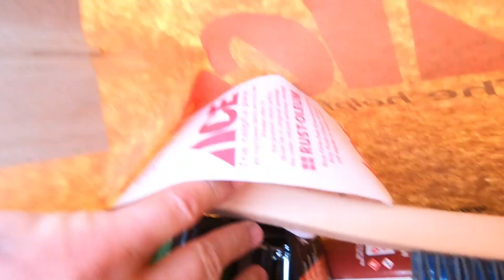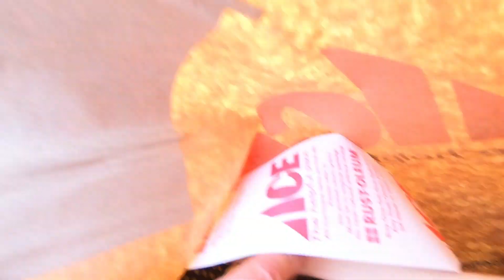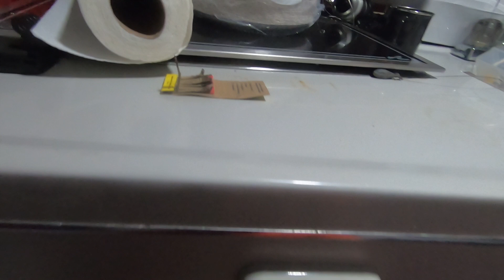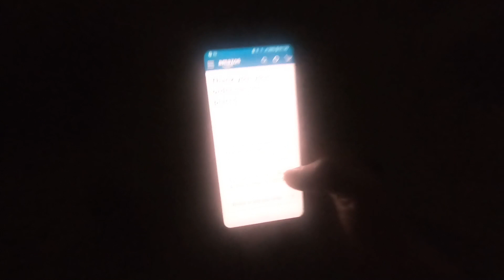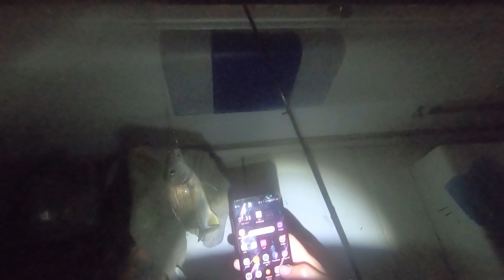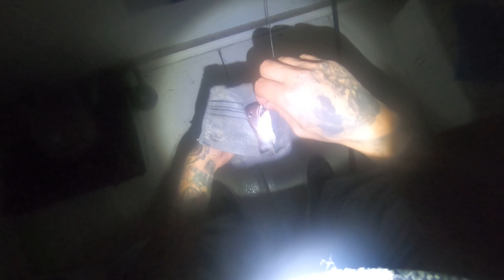I’m back in Miami, the usual fishing and all the fishing